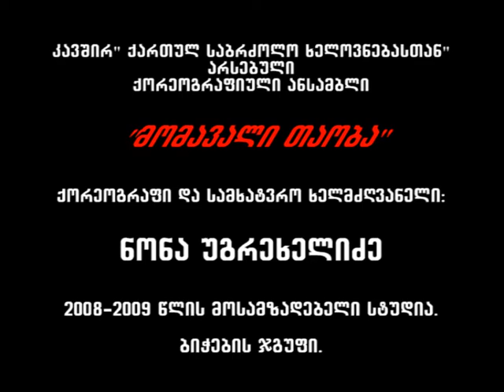ბიჭების კლასიკური სავარჯიშოები.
ბიჭების კლასიკური სავარჯიშოები. ქართულ საბრძოლო ხელოვნებასთან არსებული ქორეოგრაფიული ანსამბლი "მომავალი თაობა"